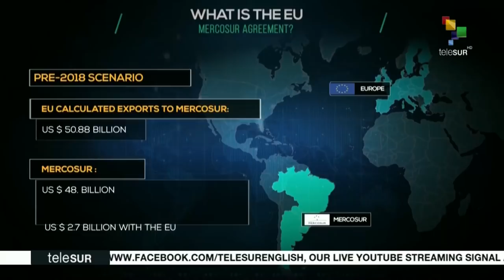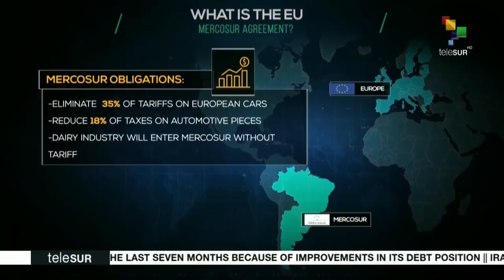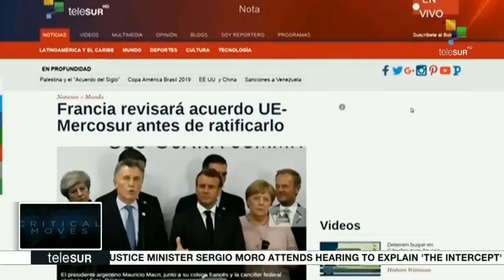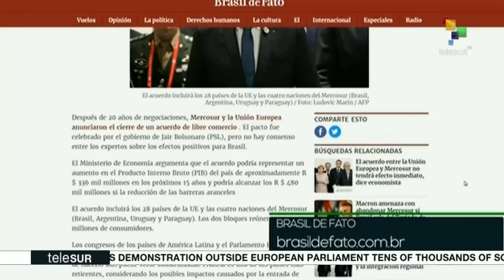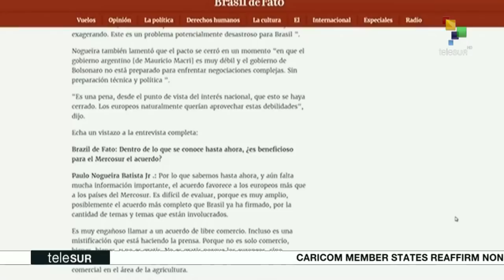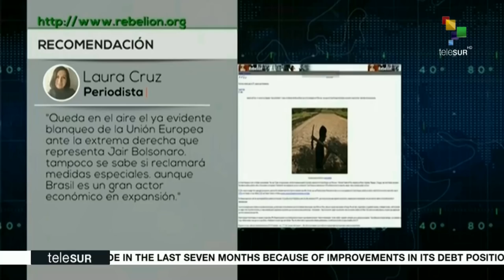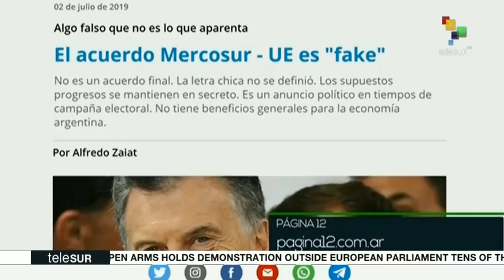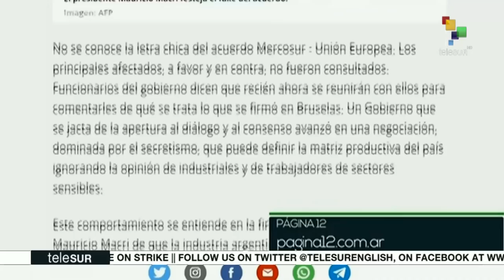Critical Moves: EU-Mercosur Agreement